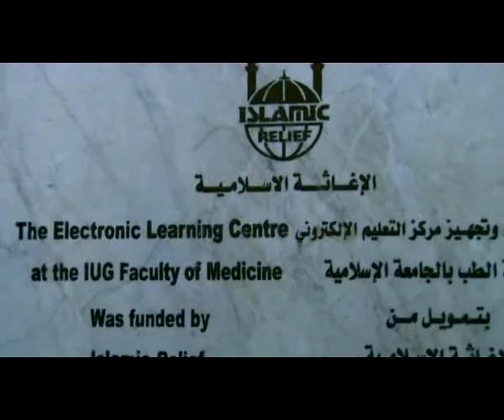الجامعة الإسلامية بغزة - حفل افتتاح مركز التعليم الالكتروني في كلية الطب